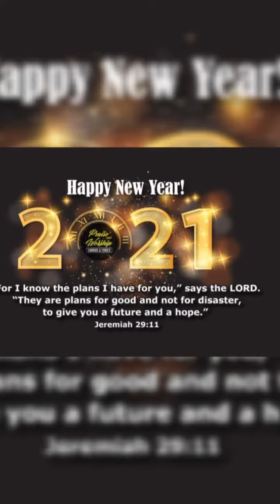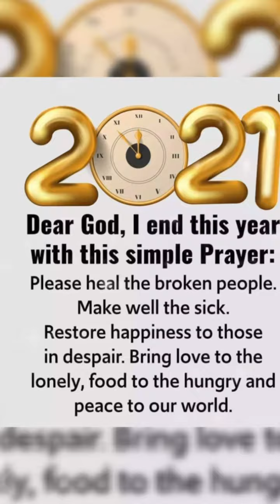Our Simple NewYear2021 celebration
Hello mga ka-precious!
HappyNewYear to you all! As we enter #2021,I hope and I declare God's incredible blessings over our life. May we see and continue to experience God's goodness and faithfulness to each one of us. May the works of our hands bountiful and favourable.
A Blessed New Year to you all!🥳🎊🎉❤️🙏🧡